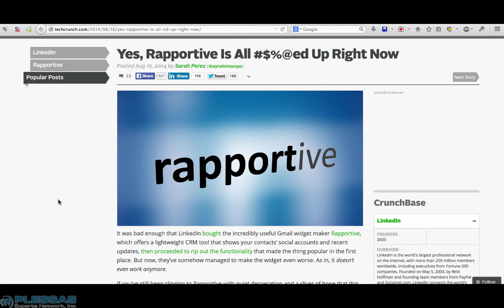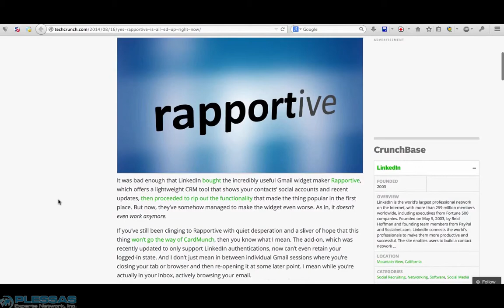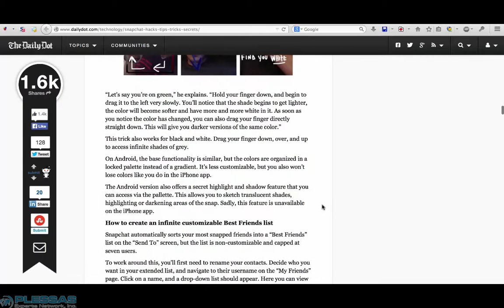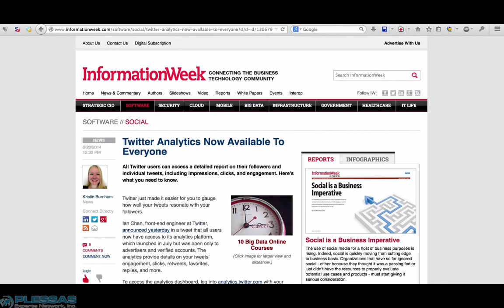August 2014 Favorites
These are our favorite finds for July. This does not indicate that they were created in August, but rather that we either discovered them or found them important last month.

This has been a production of Plessas Experts Network. More specific and in-depth materials are available via our online training tool at Plessas.net.

This means that the videos can be used, even commercially, (except in the case of direct copy to YouTube) as long as they are attributed to Plessas Experts Network and the Plessas.net watermark is in place.

Beginning and Endings courtesy of Flixpress.com.